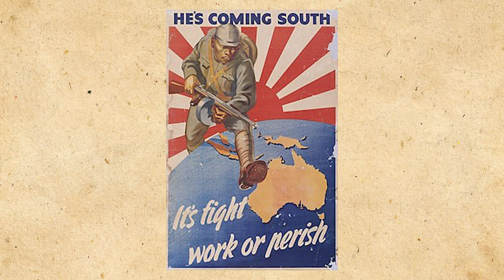The First Aircraft Carrier Duel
In this video we will discuss the battle of the Coral Sea and the implications for future battles in the Pacific. Now as a disclaimer the map animations are not accurate, they are their to give you a general idea of what the fleets were doing